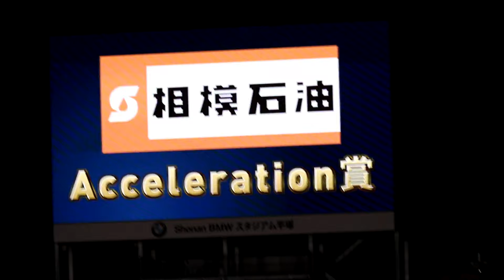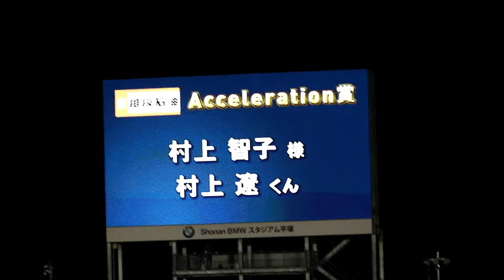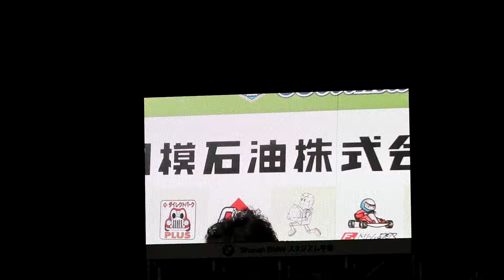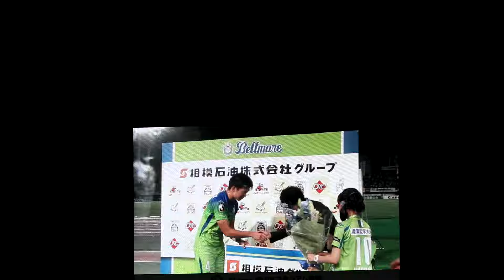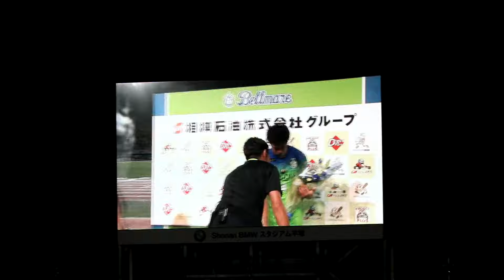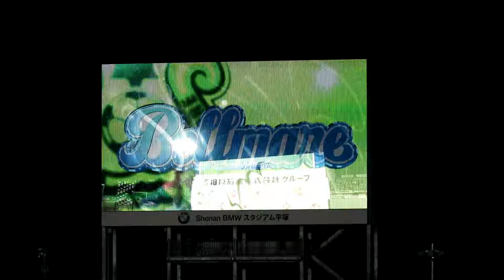湘南ベルマーレvs鹿島アントラーズ 20190803 劇的勝利の健闘を称えあう選手スタッフ～Acceleration賞表彰～MOM表彰